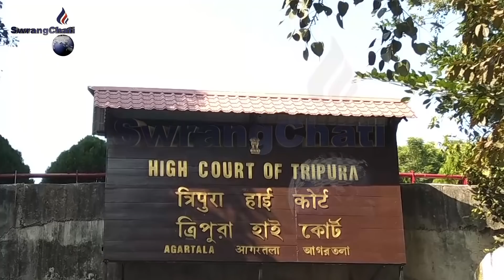ADC chongmari buphuru wngnai Sakwlaijakliya.12th Januaryo teisa Counter File khwlaijaknai, Sakha TPF